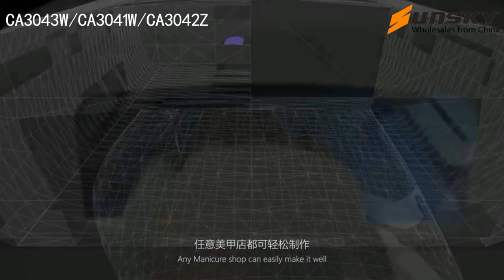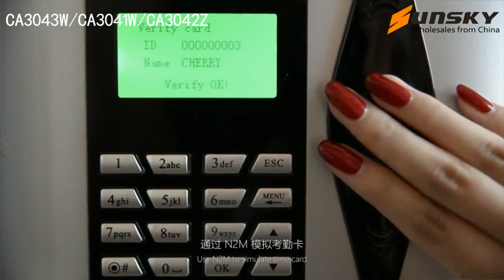Wearable Waterproof Smart Nail IC Card Smart Manicure with 6 PCS Nails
SKU：CA3043W

Feature:
1. Smart nail is an entirely new multifunctional nail art product, through the perfect combination of technology and fashion
2. N2 serial smart nail comes in three models. Every model has distinctive function characteristics
3. Support waterproof in the daily life, such as washing face, washing hands, bathe, no need to pick off
4. The N2M smart nail built-in a microchip that made by nano technology, it can copy and simulate to become any inductive IC card
5. It is a good phones telecommunication fiber optic equipment for women
6. Adopt friendly material, is good for humans health
7. Used for Time Card / Elevator Card / Access Control Card / Shopping Card / Membership Card / Hospital Card / Parking Card

Thanks!